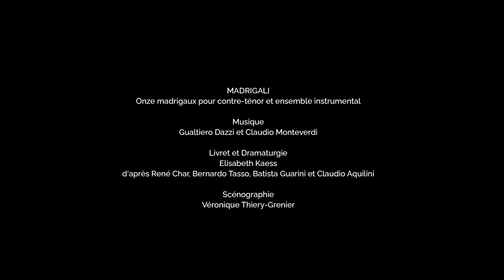Teaser Madrigali Gualtiero Dazzi/Claudio Monteverdi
Madrigali
Onze Madrigaux pour Contre-Ténor et petit ensemble instrumental

AVEC :
Serge Kakudji contre-ténor
et les musiciens de l'ENSEMBLE VARIANCES
Thierry Pécou piano et piano électrique
Bertrand Laude clarinettes
Elisabeth Koch contrebasse
Pierre Bibault guitare électrique

MUSIQUE
Gualtiero Dazzi et Claudio Monteverdi
LIVRET ET DRAMATURGIE
Élisabeth Kaess,
d’après René Char, Bernardo Tasso, Battista Guarini et Claudio Aquilini
SCÉNOGRAPHIE
Véronique Thiery-Grenier
LUMIÈRES
Farid Annebi (Grrranit)
Grégory Rivoux et Benoît Serneels (Halles de Schaerbeek)
SON
Jérémy Trossart (Halles de Schaerbeek)

Conçu pour le contre-ténor Serge Kakudji  accompagné de quatre musiciens de l’Ensemble Variances, Madrigali est un parcours poétique et musical du compositeur Gualtiero Dazzi qui crée à son tour ses propres madrigaux. La création musicale sur un livret d’Élisabeth Kaess incorpore trois madrigaux du Septième Livre de Claudio Monteverdi arrangés pour les sonorités modernes d’une combinaison instrumentale très « rock » incluant une guitare électrique, un piano électrique Fender Rhodes et autres sons de synthèse. Des poèmes de René Char – qui cite Monteverdi dans son recueil Lettera amorosa – viennent répondre à ceux des poètes italiens de la Renaissance dans un dispositif scénique sobre constitué de trois « voiles » en papier froissé transparent qu’a imaginé la plasticienne Véronique Thiery-Grenier. Flottant à la lisière de l’espace scénique, ils sont autant de pages que la poésie vient éclairer, ouvrant le regard au jeu des correspondances et portant l’écoute au coeur de la musique.

Coproduction: Ensemble Variances / Grrranit scène nationale de Belfort.
Avec le soutien exceptionnel de l’Académie des Beaux-Arts, du Centre National de la Musique et de la Fondation Jan Michalski.
Le projet Madrigali a reçu l'aide à l'écriture d'une musicale nouvelle du Ministère de la Culture - DRAC Bourgogne Franche Comté.